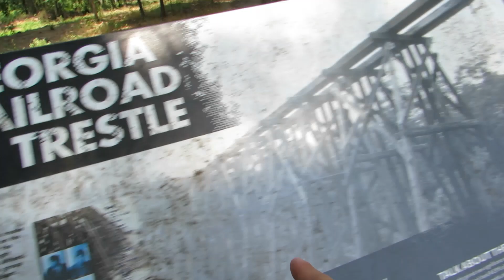Trail Creek Trestle (AKA R.E.M Murmur Trestle)